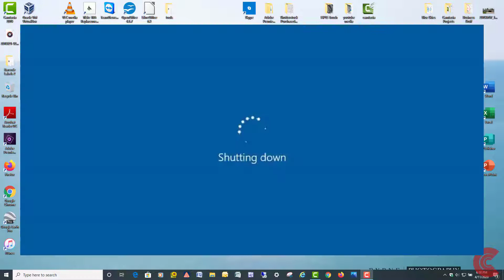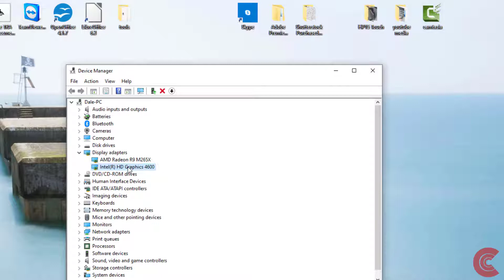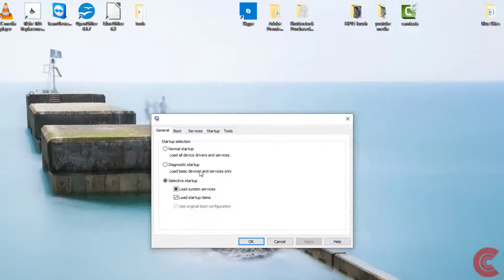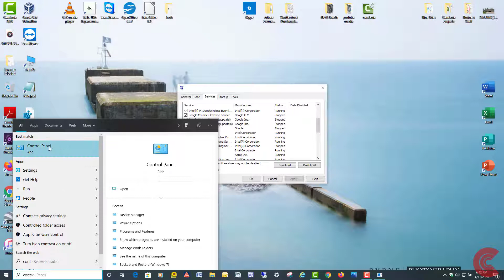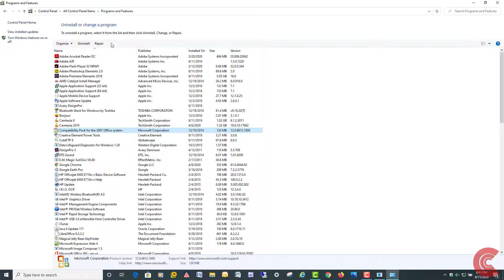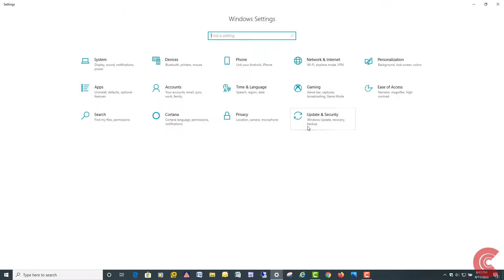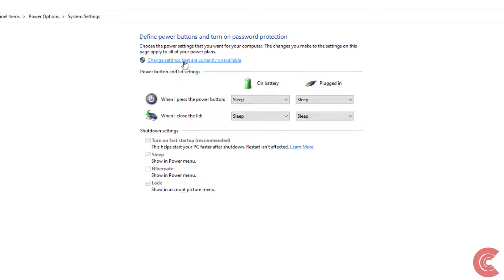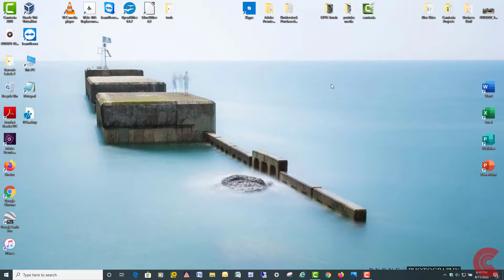How to FIX Windows 10 Not Shutting Down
Here are several methods to repair Windows 10 NOT Shutting down, hanging at shut down screen